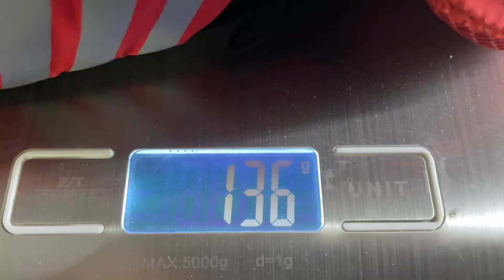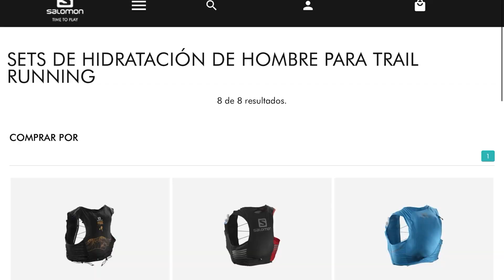SALOMON SENSE PRO 5 RESEÑA / REVIEW UltraSersh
Esta es mi reseña del chaleco tope de gama de Salomon en su versión de 5lts edición limitada.